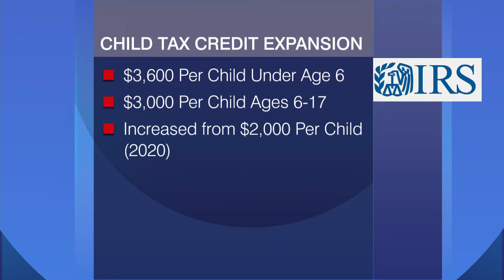Biden Expands Child Tax Credit for COVID Relief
President Joe Biden announces a child tax credit plan that will send billions in financial relief to tens of millions of American families.